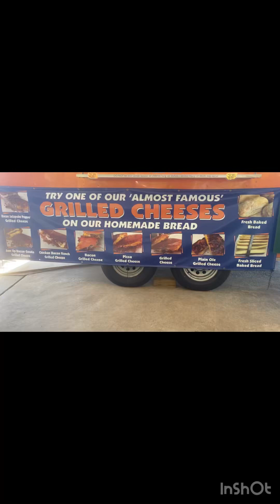Come to the lake with us